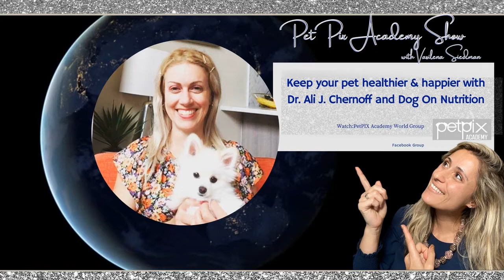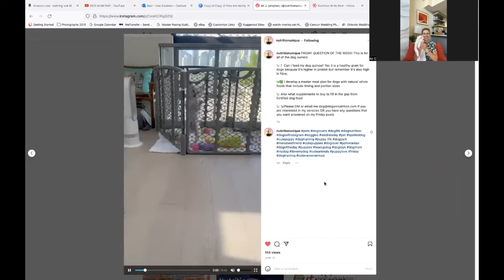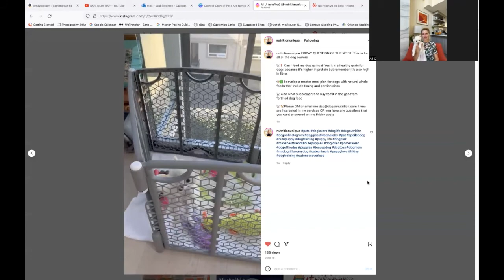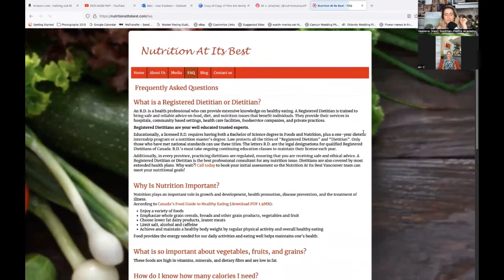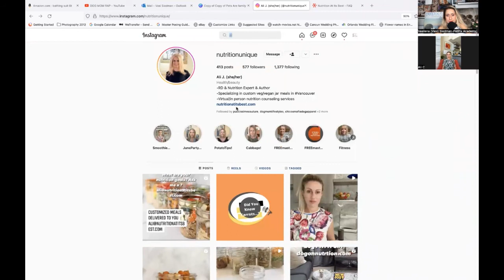Keep your pet healthier & happier with Ali J. Chernoff, Registered Dietitian and Dog On Nutrition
Today you will get a glimpse into dog nutrition with the dog nutritionist who discusses some great tips for your dogs to keep them healthier and happier!

 ⁣This includes some excellent hydration tips, food tips, and more. Ali J. Chernoff, is a Registered Dietitian who has over two decades of experience in the industry. She has started conducting dog nutrition counselling on the side especially focusing on transitioning dogs from dog food to whole foods! Who doesn’t want their dog to be healthy, happy and live a better life and, of course. have a shiny coat! Since 1993, Ali has been involved in numerous activities related to the field of nutrition, including dietitian services at many schools and sporting events and family counseling. She currently offers food tours that focus on shopping for families, diabetes education, and food label interpretation. She has been showcased in a variety of media formats including: CTV news, Breakfast Television, Chowtime, First Talk and the Shopping Bags, Chatelaine, Today's Parent, the Vancouver Sun, the Province, Ottawa Citizen and the Vancouver Courier, as well as News 1130, the Rutherford Show, and Evolution 107.9. Ali started a second company called Energy Essentials 24-7 Inc. to develop healthy whole foods such as a 7% M.F. Low Fat cheese, called Essential that was sold in August 2016. In the summer of 2010, she co-authored a book called Good Food Baby, which features healthy recipes and tips for parents. It has everything that they need to know about nutrition for their baby from birth to one year of age. In the spring of 2011, she co-authored her second book called Good Food Toddler, which features healthy recipes, great ideas for menu planning, snacks and dining out options. It also offers tips on many common situations, such as dealing with picky eaters or planning a party for tots with food allergies. She is an avid skier during the winter months and golfs in the summer, a true Vancouverite. Every year she tries to travel to an interesting place in the world to experience different cultures and try new foods.

– two books Good Food Baby and Good Food Toddler

Join our free Petpix community:

Join the PetPix World Community

@vasi siedman
@vasi studio

Vasi Siedman

International Award Winning Photographer
Delegate, Professional Photography Guild of the Palm Beaches
Member of Florida Professional Photographers
Member of The Professional Photographers of America